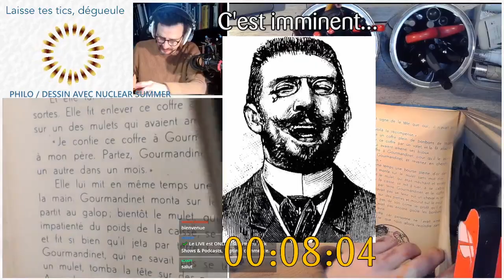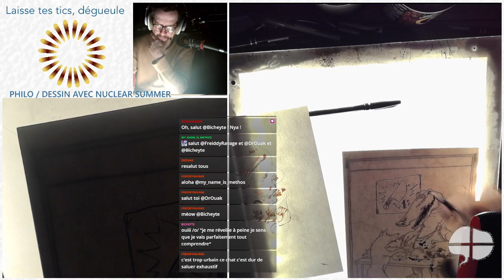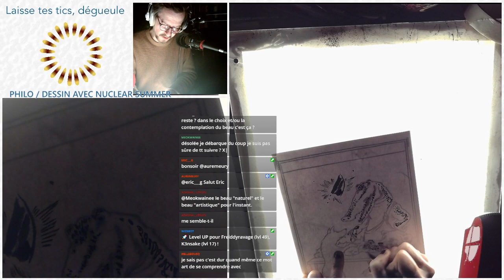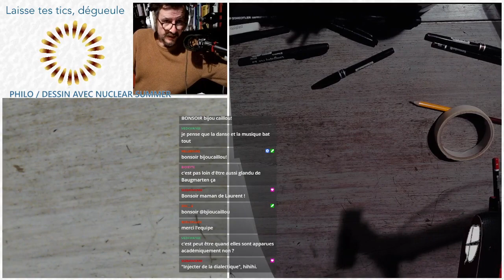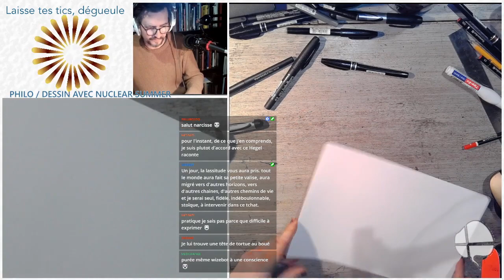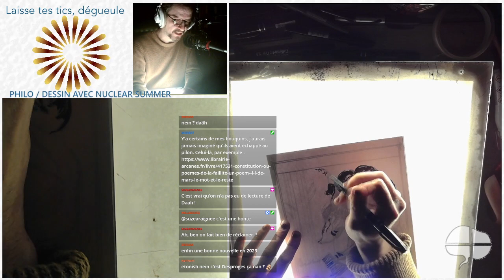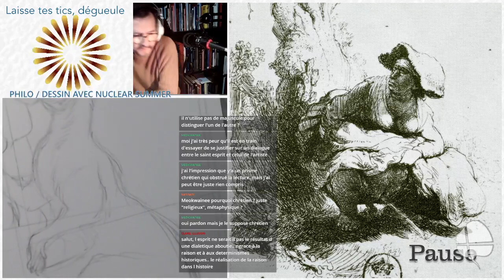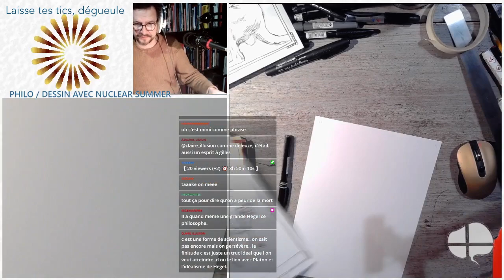On se fend l' Hegel avec Nuclear Summer, esthétique, lecture 1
allez, on se lance dans l'esthétique de Hegel, comme deux touristes matérialistes perdus dans le jardinet morne de l'Esprit où poussent les fleurs inodores de l'Absolu